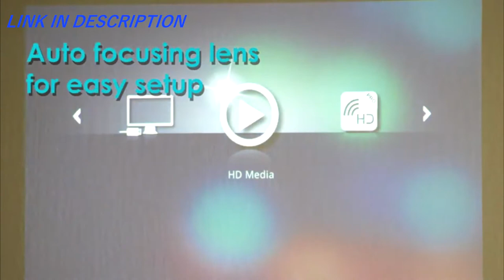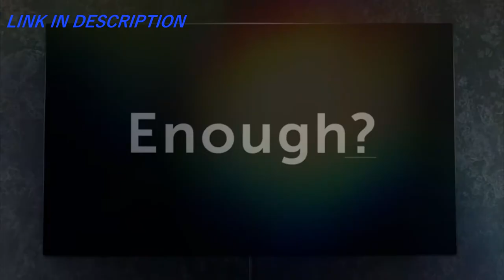5 Best Ultra Short Throw Projectors 2020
In this video we present some of the best five ultra short throw video projectors.
We carefully follow the quality of the products, the durability but also the price.
In non-technical terms, the set of lenses and mirrors built into a projector determines the throwing distance of the projector. What's interesting is that while Throw Throw and Short Throw projectors cast light directly on the screen on the lens, the light coming out of the lens from an Ultra Short Throw projector is actually directed away from the screen that reflects a mirror of a certain the size and angle attached to the projector that directs the image on the screen.
Another feature of Ultra Short Throw projectors is that they often do not have zoom capability, the projector must be physically positioned to fit the screen size.
Short-throw and ultra-short-throw projectors are most commonly used in education, business and gaming, but they can also be a practical option for home entertainment settings.

5 Best Ultra Short Throw Projectors 2020

Links To All Features Products Below(Show more)
This list is not a TOP. Is a list of the best is not a particular order.

5 Best Ultra Short Throw Projectors 2020(links Amazon)

👉5-Optoma ML1050ST
👉4-BenQ TH585
👉3-ViewSonic X10-4KE
👉2- BenQ TK850
👉1-VAVA 4K UHD Laser